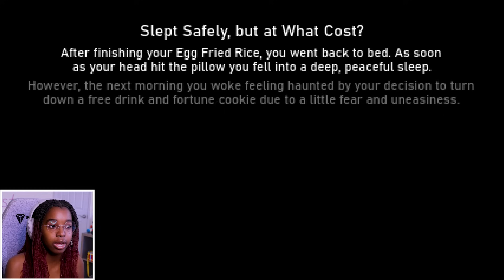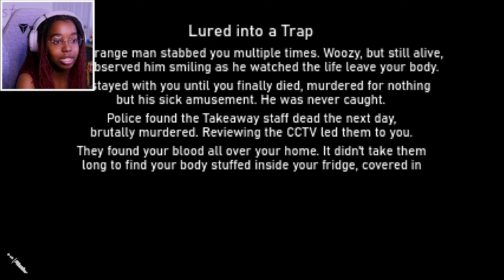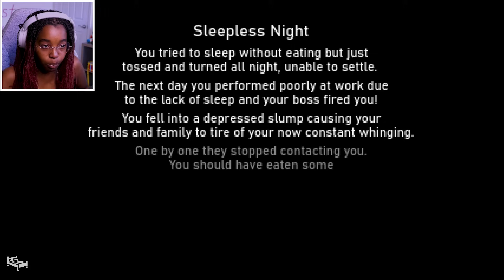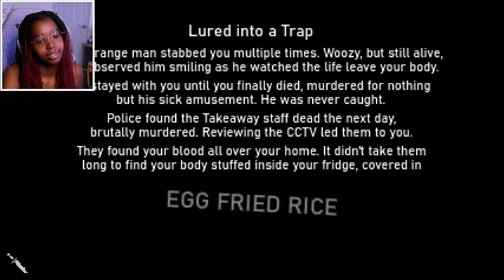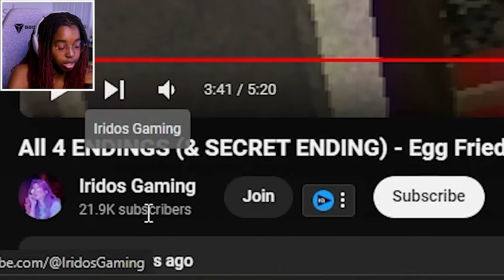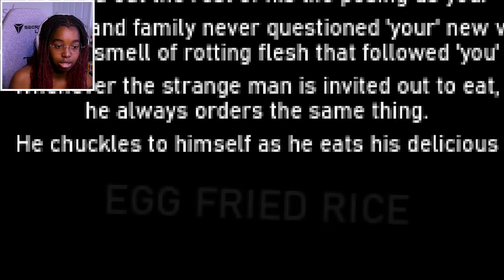BRO WANTS MY EGG FRIED RICE BUT IM HUNGRY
i just wanna eat my food in peace man.